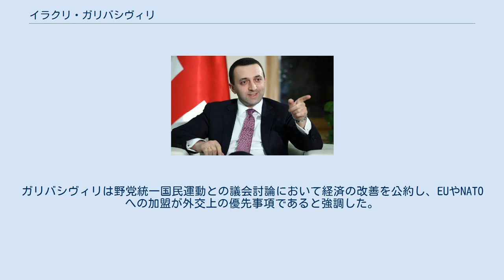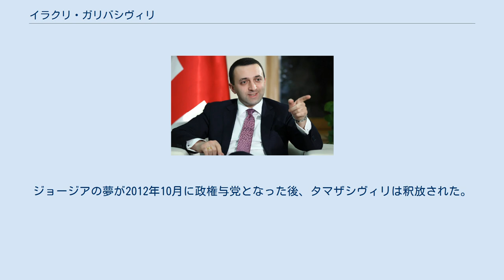イラクリ・ガリバシヴィリ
イラクリ・ガリバシヴィリ（グルジア語: ირაკლი ღარიბაშვილი、グルジア語ラテン翻字: Irakli Garibashvili、1982年6月28日 – ）は、ジョージアの政治家、実業家。
現在、同国首相（2期目）。
2013年から2015年にも首相を務めた。
2012年に実業家時代の盟友ビジナ・イヴァニシヴィリとともに政界入りし、イヴァニシヴィリ政権で内務大臣を務めた。
2013年11月、イヴァニシヴィリはガリバシヴィリを後任に指名して首相を辞任。
ガリバシヴィリがジョージア首相に就いた。
ガリバシヴィリは2015年に33歳で1期目の首相を辞任したが、このとき彼は金正恩に次いで世界で2番目に若い国家指導者であった。
 1988年から1999年までデドプリスツカロの中等学校に在籍。
1999年から2005年までトビリシ国立大学で国際関係論を研究し、修士号を取得。
また2002年から2004年までパリ第1大学に留学。
ガリバシヴィリは2004年から実業家ビジナ・イヴァニシヴィリとともに事業を開始。
イヴァニシヴィリが所有するカルトゥ・グループの建設会社ブルジの物流部門に携わり、2005年に慈善財団カルトゥで総裁に就任。
2007年にカルトゥ銀行監査役会理事。
2009年、ビジナ・イヴァニシヴィリの息子ベラ・イヴァニシヴィリが設立したレコードレーベル「ジョージアの夢」で取締役に就任。
 2012年2月にビジナ・イヴァニシヴィリが政党ジョージアの夢＝民主ジョージアを立ち上げた際、ガリバシヴィリもジョージアの政治に関与するようになった。
ガリバシヴィリは結党メンバーの中の一人であり、当初は党の改正委員長を務めた。
ガリバシヴィリは2012年の総選挙で候補者の党名簿に登録された。
野党連合ジョージアの夢が総選挙で勝利すると、ガリバシヴィリは2012年の国会においてジョージアの夢＝民主ジョージアの党派代表となった。
 2012年の総選挙でジョージアの夢が勝利した後の10月25日、ガリバシヴィリはイヴァニシヴィリ政権で内務大臣に任命された。
このときガリバシヴィリは30歳であり、政権内で最年少であった。
ジョージアのメディアは「イヴァニシヴィリの右腕」と言及した。
ジョージア警察、治安情報局、国境警備隊、海軍を監督する機関である内務省を改革することは、ジョージアの夢が選挙前に掲げていた公約であった。
 内務省は2012年から2013年にかけて、前大臣バチャナ・アハライアやイヴァネ・メラビシヴィリら複数の高官を逮捕した。
これは選択的司法や政治的復讐への懸念につながり、国内野党や国際メディアからの批判を引き出した。
内務省もまた、選挙後の犯罪率上昇に直面することになった。
ガリバシヴィリは、逮捕に関して法律と司法に厳格に従っていると擁護し、軽微な犯罪の割合は増加したものの警戒はしていないと主張した。
 2013年10月、ビジナ・イヴァニシヴィリ首相は大統領選挙後に辞任する意思を表明し、2013年11月2日に後継者としてガリバシヴィリを指名した。
ガリバシヴィリとその内閣は2013年11月20日にジョージア議会において93-19で承認を受けた。
憲法改正によっていくつかの権限が大統領から首相・議会に移譲されたことで、ガリバシヴィリは政治的に強力な地位に就いた。
ガリバシヴィリは野党統一国民運動との議会討論において経済の改善を公約し、EUやNATOへの加盟が外交上の優先事項であると強調した。
2013年11月24日、ガリバシヴィリはイヴァニシヴィリの後任として、ジョージアの夢＝民主ジョージアの党首に選出された。
 2015年12月23日、ガリバシヴィリは辞任を発表。
この突然の動きに関して理由は示されなかったが、11月の世論調査ではジョージアの夢の支持率が18パーセントと低く、さらに2016年の総選挙を控えていたことが要因に挙げられると報道された。
野党議員や政治評論家、各種メディアはこの辞任について、連立与党ジョージアの夢に対する支持率の低下、前首相ビジナ・イヴァニシヴィリからの圧力、あるいはギオルギ・マルグヴェラシヴィリ大統領との緊張関係が理由の可能性にあると推測した。
ガリバシヴィリは外務大臣ギオルギ・クヴィリカシヴィリに権限を委譲し、12月30日に辞任した。
 任期中、ジョージアの新憲法の規定に...